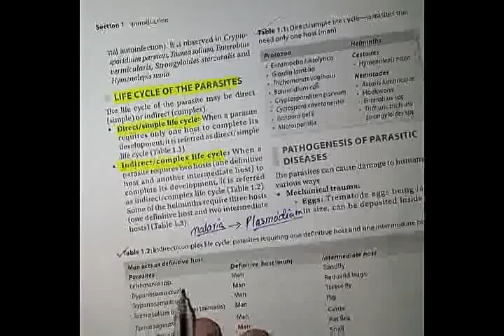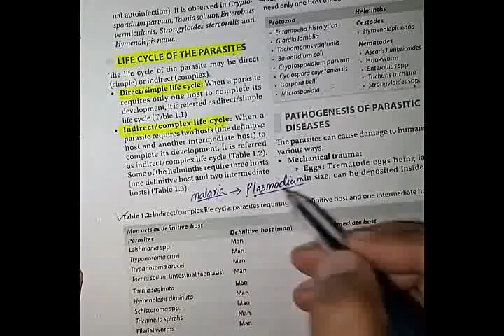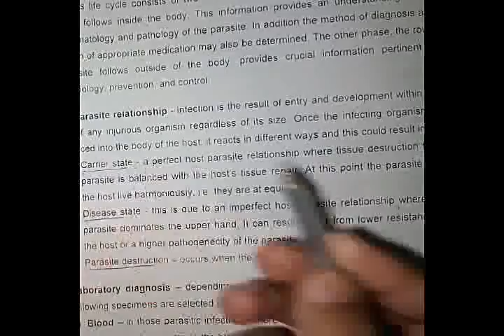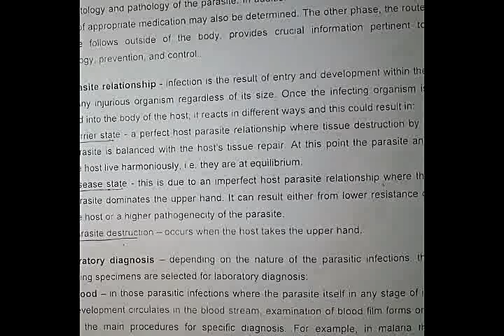Life Cycle of Parasites